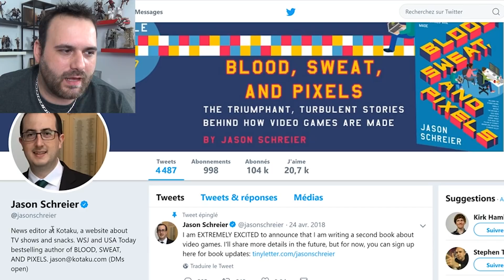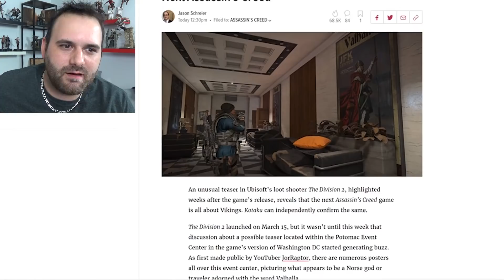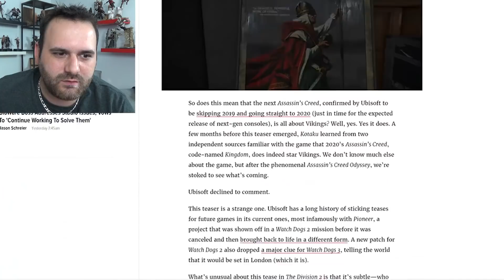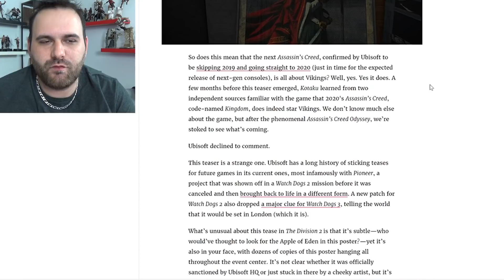ASSASSIN'S CREED KINGDOM / LE PROCHAIN AC SUR NEXT GEN CHEZ LES VIKINGS !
Si tu aimes mon travail n'hésite pas à m'aider avec un like et un tip ;) ▼▼▼